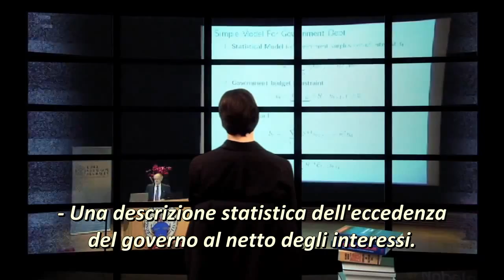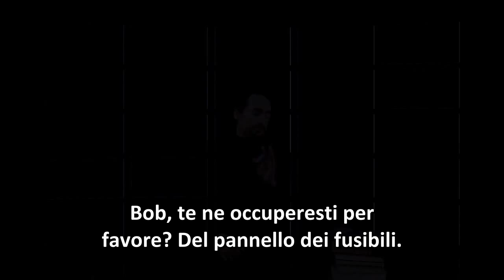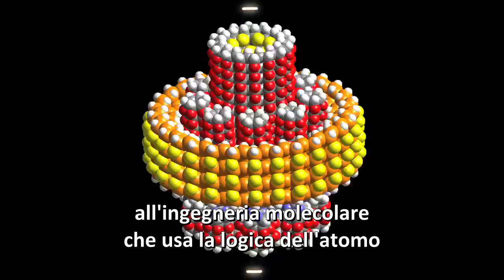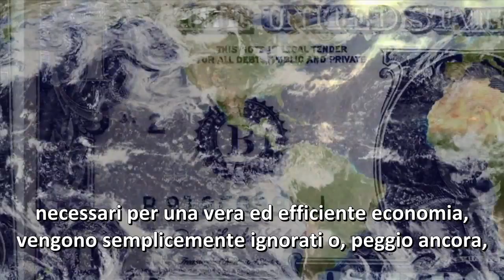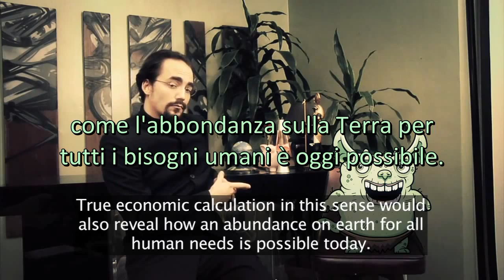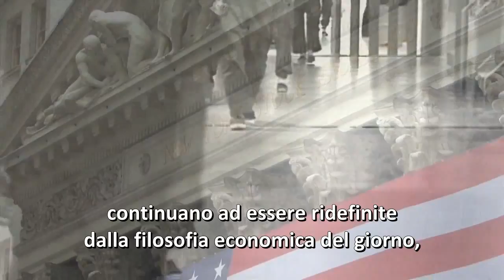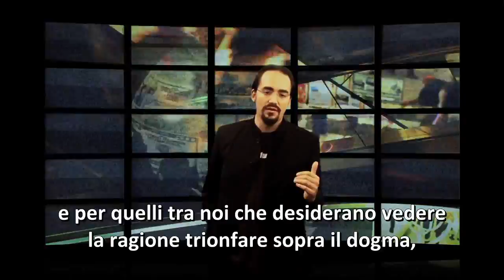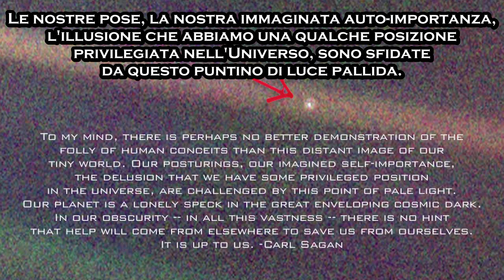Culture in Decline | Episodio #2 "Economia 101" - Sub Ita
Culture In Decline | Episodio #2 "Economia 101"
di Peter Joseph

Versione italiana realizzata dal Movimento Zeitgeist Italia.
Traduzione: Nino Aloi